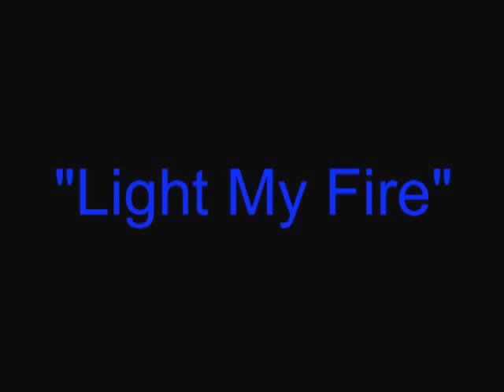Brian Mahoney "Light My Fire" (cover)